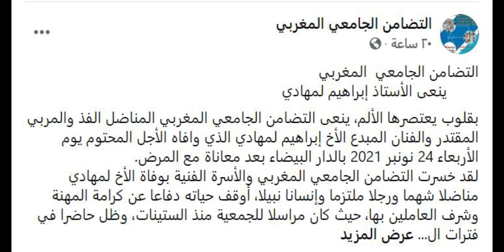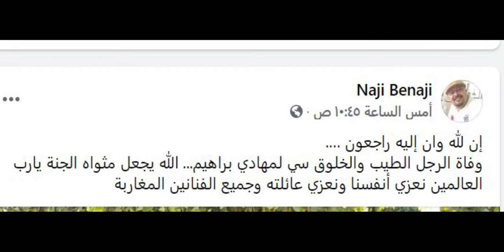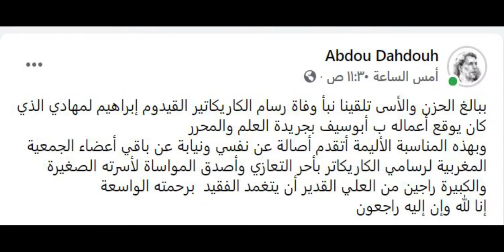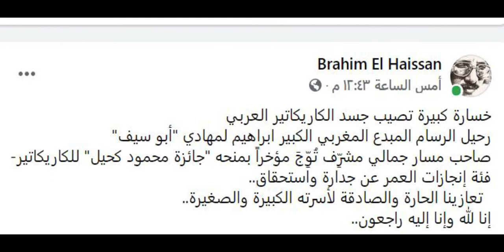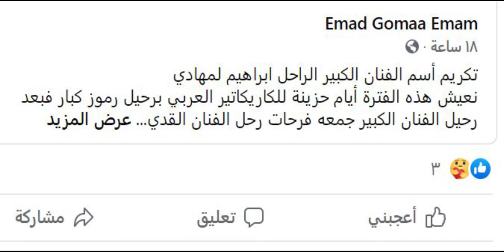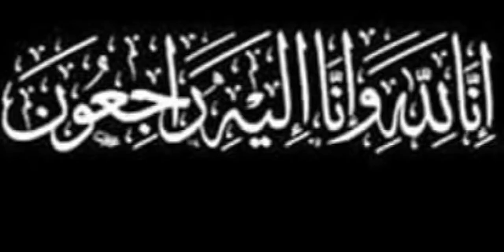الحمعية المغربية للكاريكاتيرتنعي المرحوم سي براهيم لمهادي